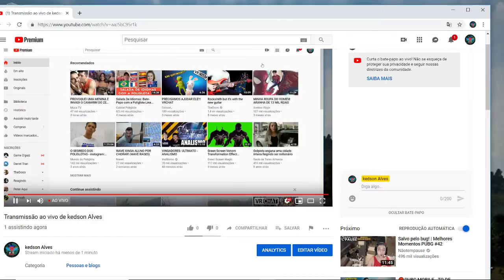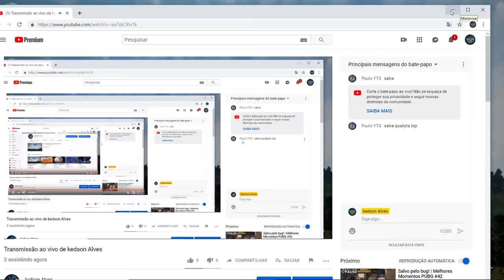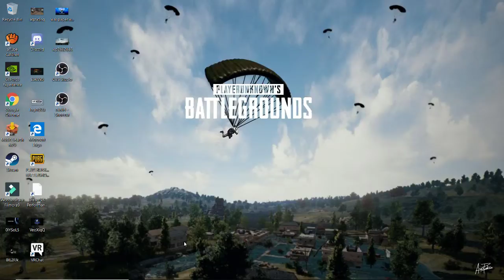Transmissão ao vivo de kedson Alves